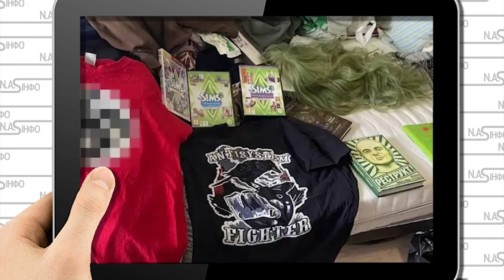Скабеєву трясе! Ліквідувати: Путін прибере. Одразу після Соловйова - позбавитись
Таку думку висловив російський публіцист Андрій Піонтковський в ефірі 24 каналу у розмові з журналістом Романом Цимбалюком.